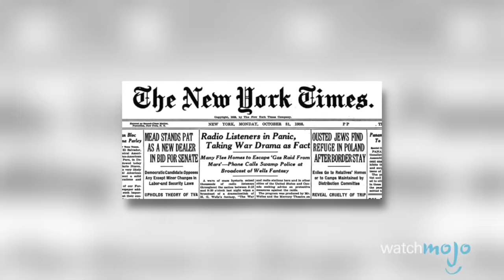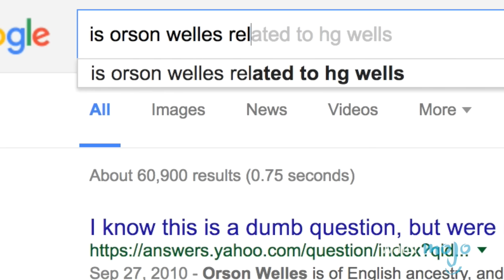Top 5 Craziest Myths About American Icons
Walt Disney has his head frozen when he died, right? There are a lot of crazy stories about famous american people and this list will look at 5 of them. Including Orson Welles, Thomas Edison and the light bulb, Betsy Ross's flag and George Washington's Wooden Teeth.

Special thanks to our users Godslayer79for submitting the idea using our interactive suggestion tool